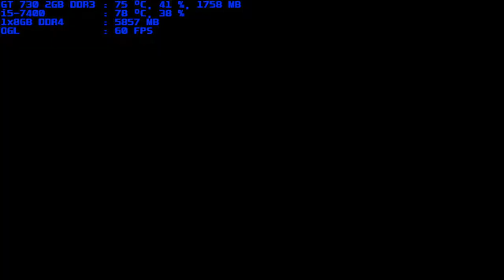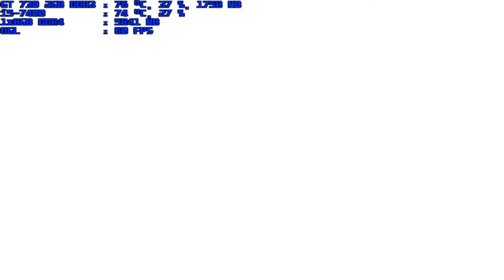mugen 1.1 blue arena disintegrator 1p vs jackpot-devil 1p